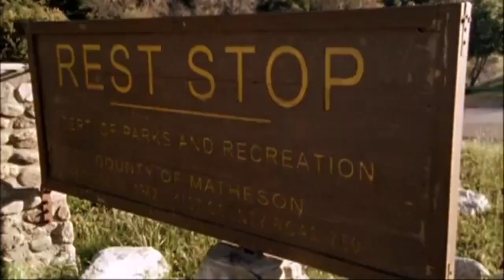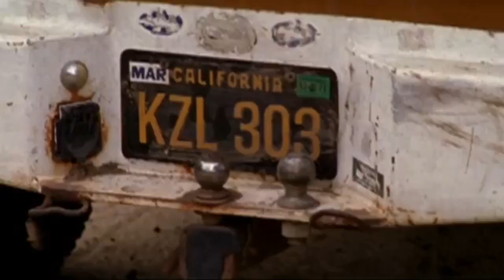映画『レストストップ デッドアヘッド』(2006)予告編 『X-ファイル』のジョン・シャイバン監督によるトラックに乗った殺人 鬼に遭遇し恐怖に晒されるさまを描いたパニック・ スリラー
映画『レストストップ デッドアヘッド』(2006)
『X-ファイル』のジョン・シャイバン監督によるトラックに乗った殺人 鬼に遭遇し恐怖に晒されるさまを描いたパニック・ スリラー
映画『レストストップ デッドアヘッド』
製作年 ：2006年 85分
原題 REST STOP

《作品紹介》
『X-ファイル』のジョン・シャイバン監督による、 ボーイフレンドと車で旅に出たヒロインがその道中 に立ち寄った無人の休憩所でトラックに乗った殺人 鬼に遭遇し恐怖に晒されるさまを描いたパニック・ スリラー。

《あらすじ》
車でテキサスからハリウッドに向かう、ジェシーとニコル。ニコルが休憩所のトイレから出てくるとジェシーの姿が消えており、黄色いトラックに乗った男が襲いかかってくる。休憩所に逃げ込んで警察に助けを求めるが、やってきた警官も男に惨殺されてしまう。

《キャスト》
ジェイミー・アレクサンダー
ジョーイ・メンディシーノ
ダイアン・サリンジャー

《スタッフ》
監督 ジョン・シャイバン
脚本 ジョン・シャイバン

《レビュー》
ヒッチハイクから始まる物語。よくある田舎のやばい人怒らせちゃった系だが、面白かった。

実は、2を見ないと意味分からない。実際私は、2を先に見たから、話のつじつまがあって全体が分かっか。

1を見ただけだと主人公がトイレに閉じ込められてる心霊ホラーって感じなんだけど... 2を見てモヤモヤが解消されるはず。

ジョンシャイバン 監督